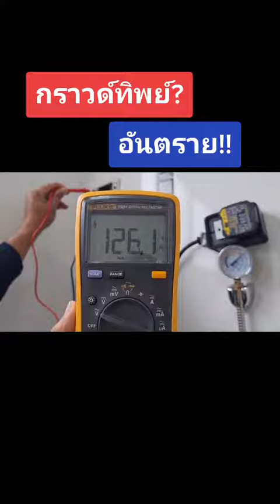ซื้อบ้าน อันตรายถึงชีวิต วิธีเช็คสายกราวด์ เครื่องทำน้ำอุ่น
***อยากเปิดร้าน ขาย Pizza ทุนหลัก 1000+ บาท
✅สร้างแบรนด์เองได้เลย ดูแลหลังการขาย 24 ชม.

✅สนทนา พูดคุยกันได้ที่ Facebook ;

ขอขอบคุณที่ท่านติดตามรับชมจบคลิป🙏